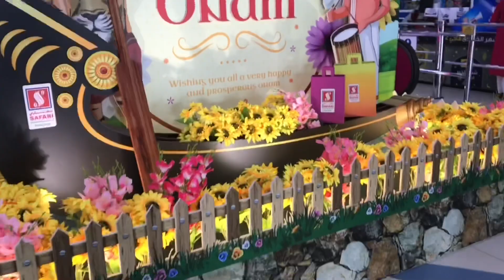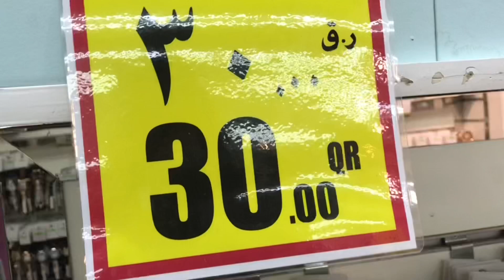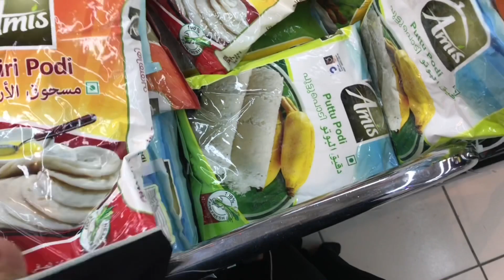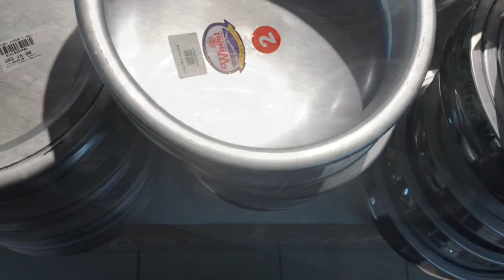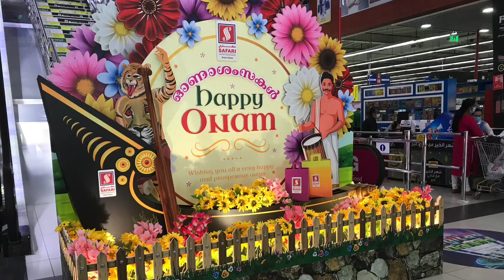Shopping🛍vlog/Simple recipe book-by Ruby